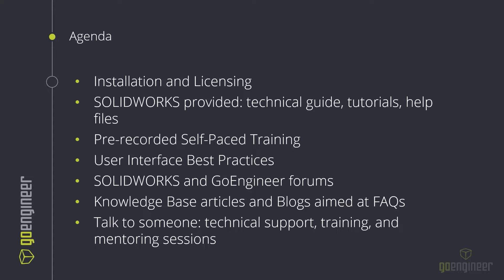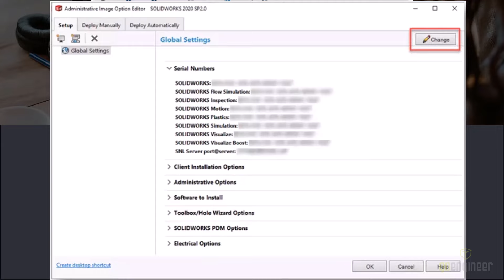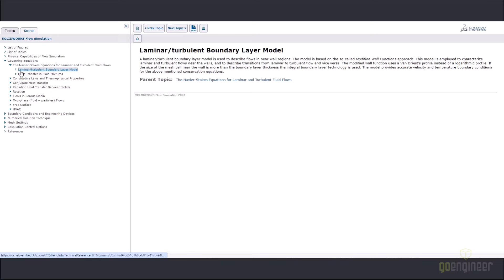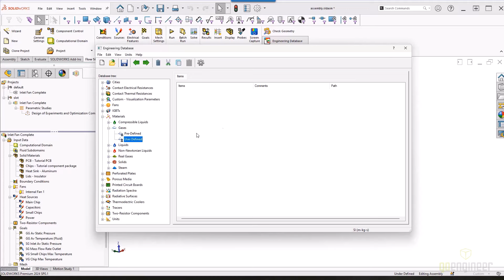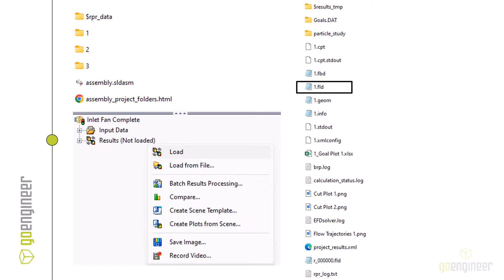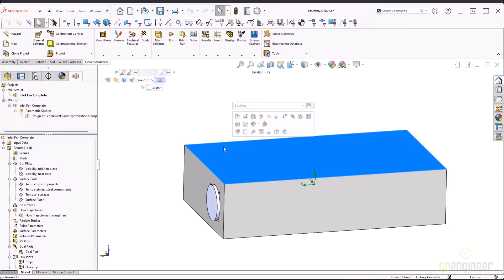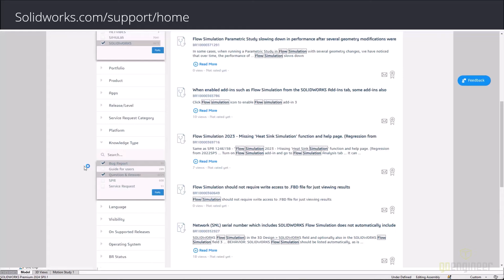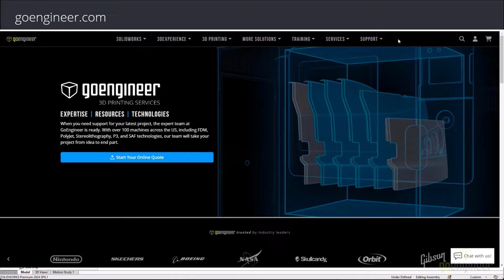Getting Started with SOLIDWORKS Flow Simulation - Webinar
SOLIDWORKS Flow Simulation is a broad and capable tool that has benefited CAD users for many years. However, for those new to it, determining where to start and available resources can be daunting. This video aims at being a one-stop-shop, to guide you through our recommendations and how to access provided resources for this tool.
• Installation and Licensing
• SOLIDWORKS provided: technical guide, tutorials, help files
• Pre-recorded self-paced training
• User Interface Best Practices
• SOLIDWORKS and GoEngineer forums
• Knowledge Base articles and Blogs aimed at FAQs
• Talk to someone: technical support, training, and mentoring sessions

Presenter: Shivani Patel, Product Manager - Simulation at GoEngineer

00:00 Introduction
00:38 Installation and Licensing
4:28 SOLIDWORKS Flow Simulation User Guide
7:28 Self-Paced Training - Tutorial
16:30 SOLIDWORKS and GoEngineer Forums
18:26 SOLIDWORKS Knowledgebase
20:14 GoEngineer Blog
21:28 GoEngineer Technical Support